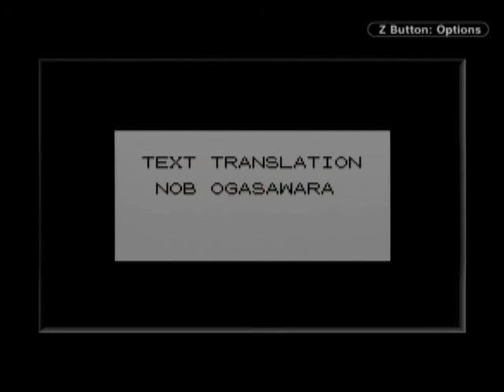Pokemon Yellow Speedrun Segment 37-40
That's it, elite 4 and Gary were smashed with liberal amounts of horn drill and fissure.

There were so many resets to achieve this, but it was worth it. Final time 2:10, 18 minutes faster than the sda time.